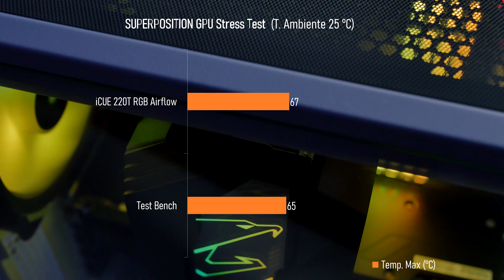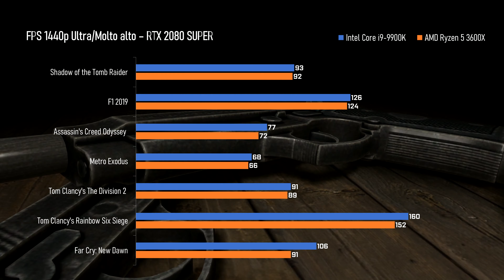Ryzen 5 3600X + RTX 2080 SUPER : FOLLIA o COMBO POSSIBILE? w/ Corsair iCUE 220T RGB Airflow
Componenti usati nel video:
Corsair iCUE 220T RGB Airflow

Scheda madre
RTX 2070 SUPER
RTX 2060 SUPER